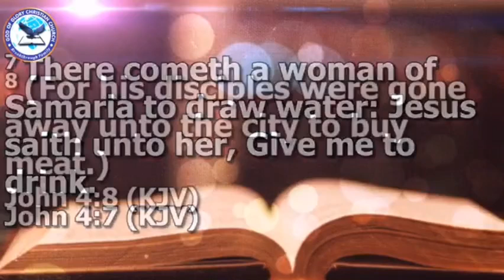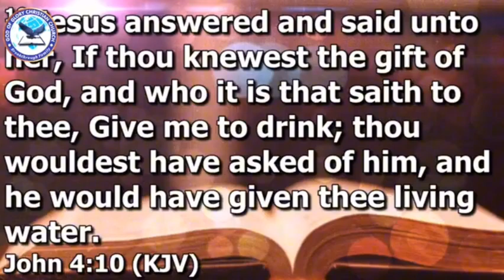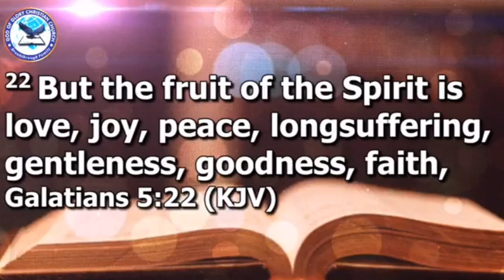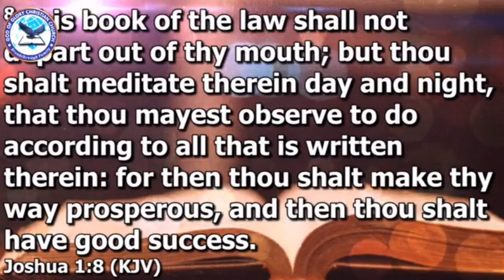THE FOUNTAIN By Demilade Adewara at God of Glory Christian Church, Ketu Lagos.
THE FOUNTAIN Sermon by  Demilade Adewara at the Youth Convention 2024, God of Glory Christian Church, Ketu Lagos. 13 October 2024